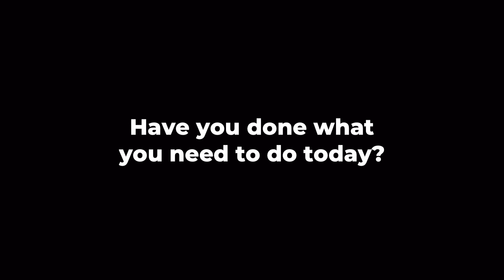35,634/1,000,000 Push-ups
Get back to doing pushups,
they’re not gonna do themselves.